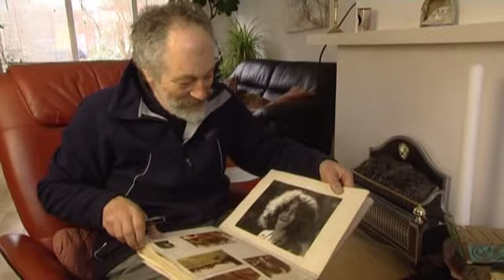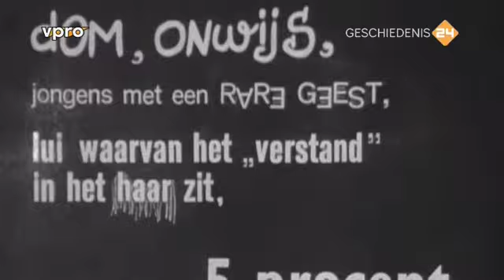hippies en provos echo's uit het verleden zijn we instaat te leren van hun fouten?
Onder het motto van hoe zat dat ook al weer?
Hier wat nuttige info uit het gverleden voor de occupy beweging zodat we de kans op beginners fouten kunnen verkleinen en ons eigen steentje aan een betere wereld kunnen bijdragen.
Laten we gebruik maken van het voordeel van deze tijd namelijk het internet dat voor ons als een collectief informatie geheugen kan dienen en ons de wijsheid kan geven om niet 2 keer aan de zelfde  staan te stoten.